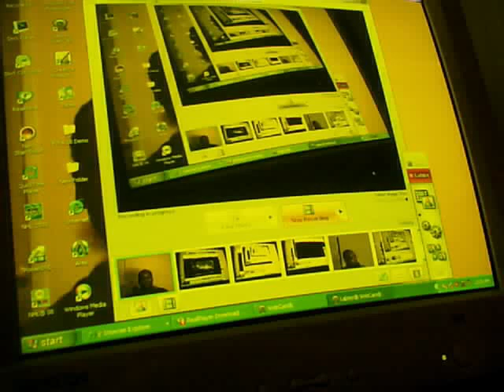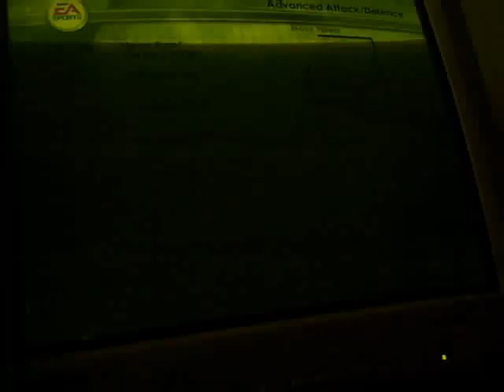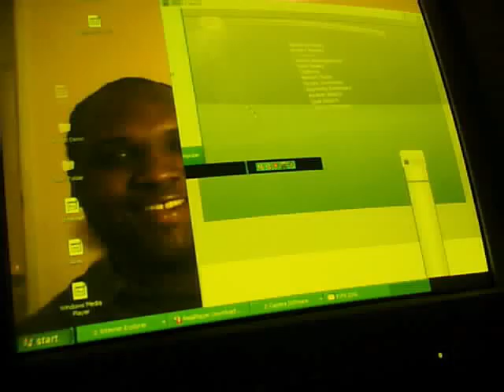fifa 2002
well the return of one the greatest
games ever as we join commentary from
john motson and andy gray and mark spencer.